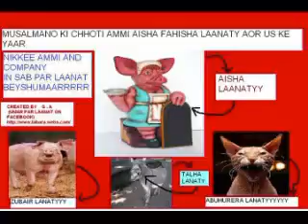TABARA BY NAASHIR E TABARA GHULAM E ALI ( bar Umar lanat )